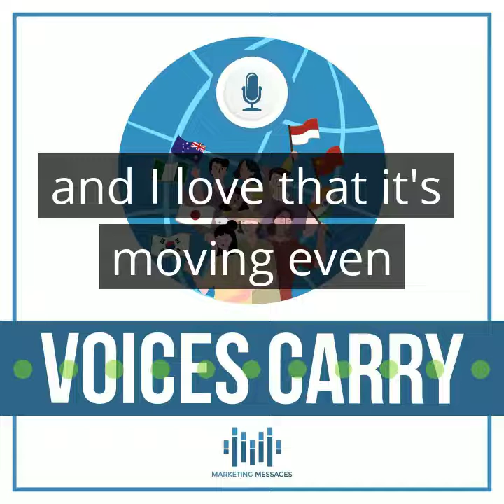Out the Window with the Old Way of Doing Things - Diverse Voice Talents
This excerpt from the 6th Episode of "Voices Carry" was extracted specifically to entice listeners to seek out more of the show either directly from our website, marketingmessages.com, or from Libsyn, Apple, or Spotify. Hosts Jim and Janet riff before meeting with Denise to discuss life as an African American Voice Artist in the current era.